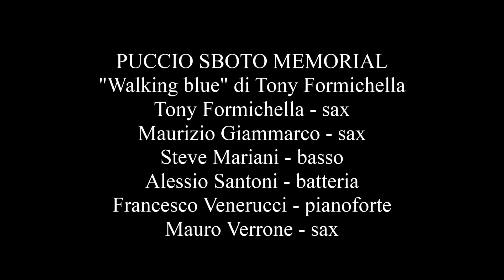2017 10 06 PUCCIO SBOTO MEMORIAL 02 WALKING BLUE di TONY FORMICHELLA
Al PuccioSbotoMemorial "Walking blue" di TonyFormichella con Francesco Venerucci pianoforte, Steve Mariani basso, Alessio Santoni batteria, Maurizio Giammarco sax, Tony Formichella sax , Mauro Verrone sax, concerto tenutosi alla Casa del Jazz Roma 06 ottobre 2017.